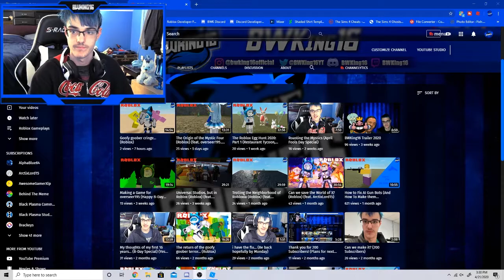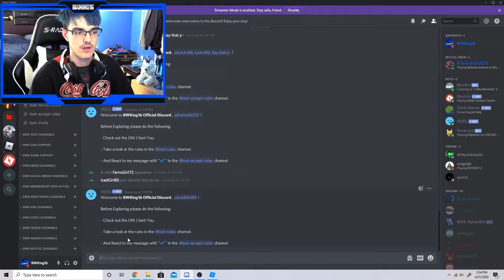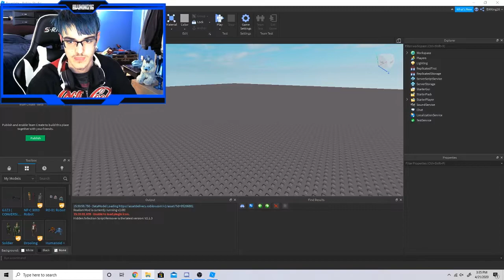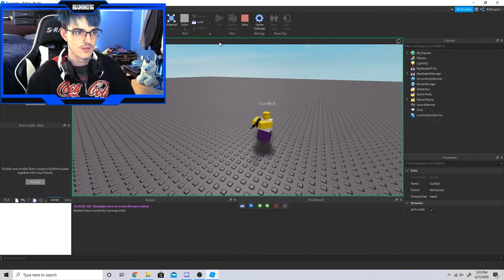How to Fix AI Gun Bots (Updated) (Roblox Studio) (2020) (Read Desc)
I know a 2nd part to the other video may sound pointless, but lots of people been having trouble with the other tutorial, so today, I will show you the updated/faster way to fix AI Gun Bots.

NOTE: In order to get the files, you will have to be part of my Discord Server, since the files are in that Server.

Updated NOTE: Ok, so again people wanted it to be easier, so here is the model I made with the fixed AI Gun Bot

BWK Socials:

👾 Discord (The server where the AI Gun Bot fix is at.)

Other Stuff